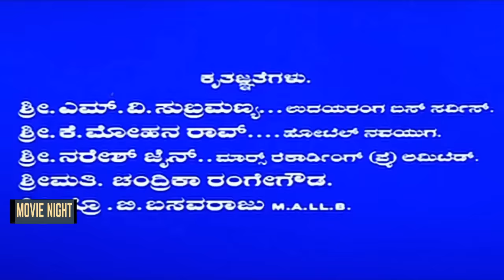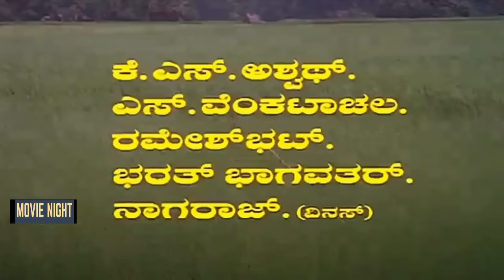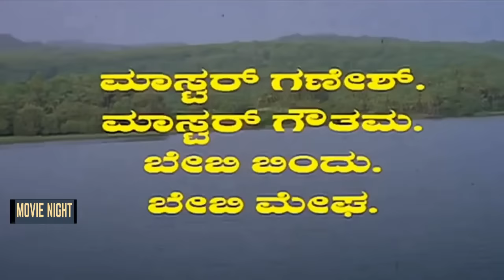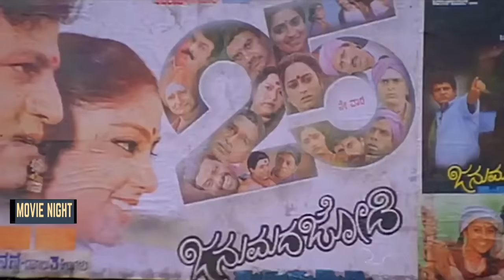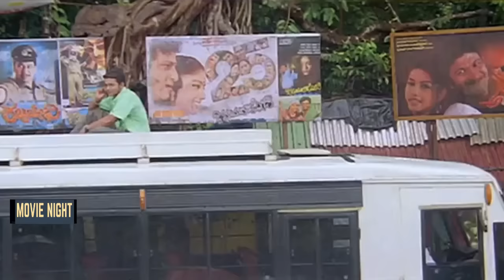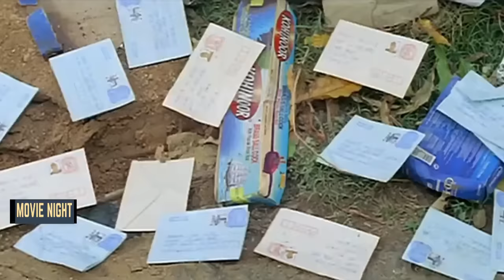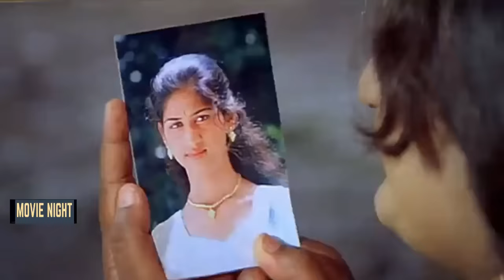Preethisle Beku kannada Full movie